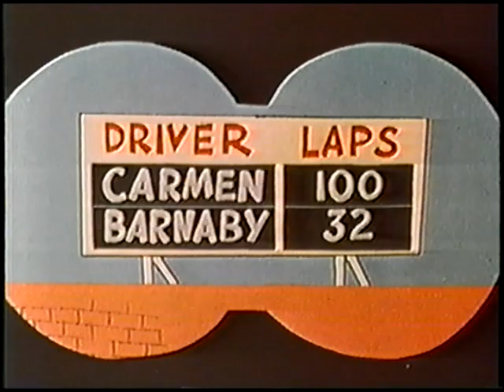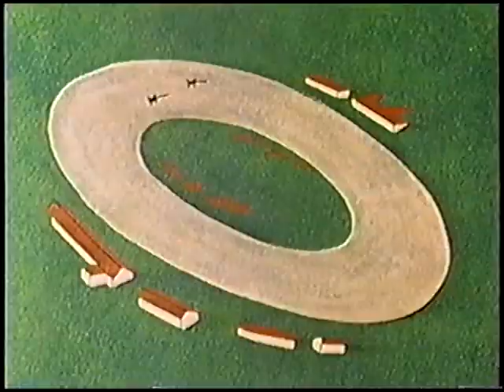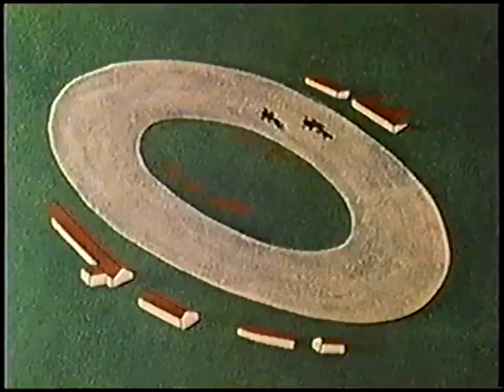Peabody's Improbable History (un-restored) "The Indianapolis Auto Race"